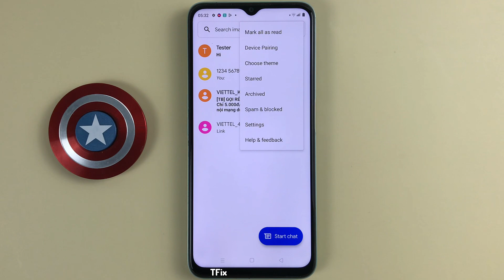How to turn on/off Pop up on screen messaging app on Realme C35 Android 11